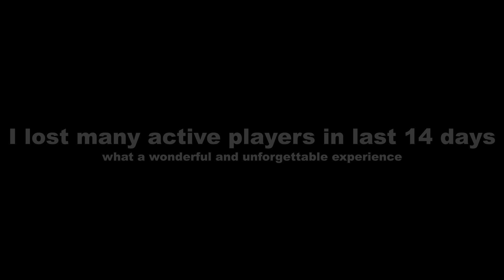History of my Roblox game in less than 1 minute